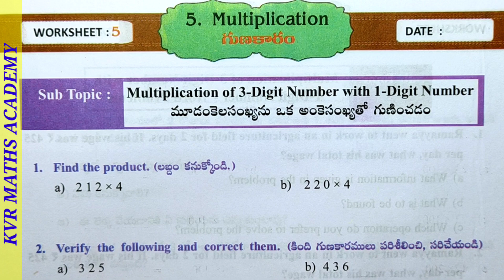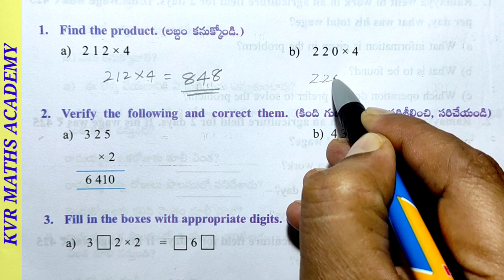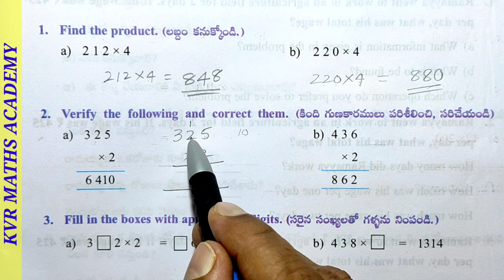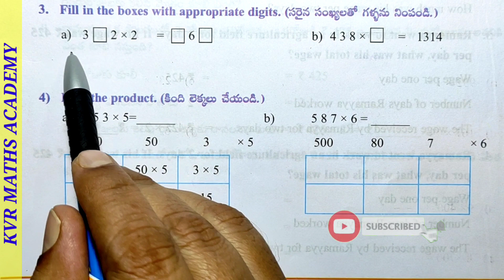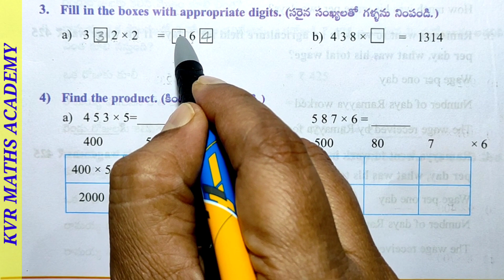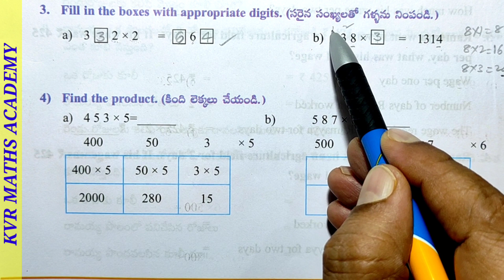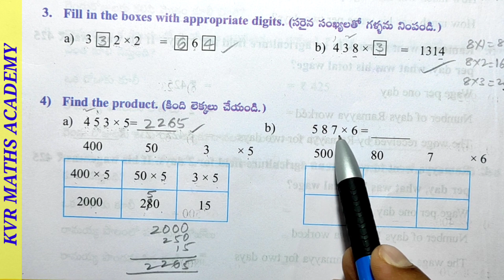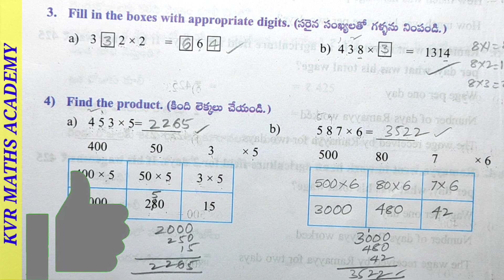CLASS 4/MULTIPLICATION/WORKSHEET 5/SEMESTER 2/MULTIPLICATION